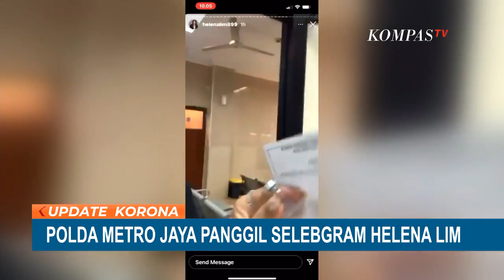Polda Akan Panggil Selebgram Helena Lim Soal Vaksinasi Covid-19 untuk Klarifikasi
JAKARTA, KOMPAS.TV - Vaksinasi Covid-19 selebgram Helena Lim mulai memasuki babak baru. Saat ini laporan atas kasus Helena Lim telah berada di penyidik Direktorat Reserse Kriminal Umum Polda Metro Jaya.

Dalam waktu dekat, polda akan memanggil Helena Lim untuk klarifikasi.

"Laporan ini sudah masuk, masih kita dalami dulu. Karena ini masih penyelidikan, nanti akan kita undang untuk klarifikasi," ujar Kabid Humas Polda Metro Jaya, Kombes Yusri Yunus.

Selain polisi, vaksinasi selebgram Helena Lim juga menjadi perhatian inspektorat DKI Jakarta.

Inspektorat DKI Jakarta diturunkan untuk mengungkap apakah pihak apotek telah menyalahi aturan.

Sebelumnya Helena Lim menjadi perbincangan karena menerima vaksin Covid-19 di Puskesmas Kebon Jeruk, Jakarta Barat.

Padahal saat ini vaksin Covid-19 gratis diprioritaskan bagi tenaga kesehatan.

Sebelumnya, Helena Lim menjadi perbincangan karena menyampaikan pengalamannya mendapatkan vaksinasi.

Diketahui Helena Lim tidak termasuk kedalam golongan prioritas untuk mendapatkan vaksinasi.